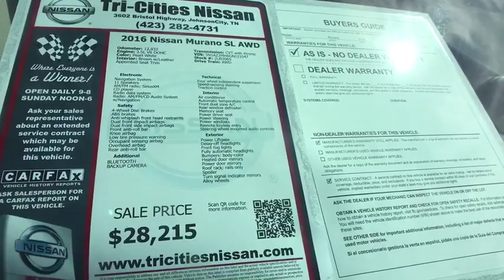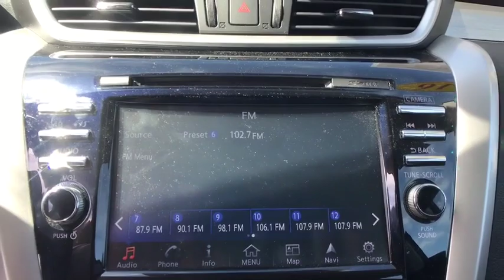2016 Nissan Murano Bristol TN, Bristol VA, Johnson City, Abington, Kingsport, TN 2U03065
Pearl White U 2016 Nissan Murano available in Bristol, Tennessee at TriCities Nissan. Servicing the Bristol VA, Johnson City, Abington, Kingsport, TN area.

TriCities Nissan
3602 Bristol Hwy

This 2016 Nissan Murano SL AWD is straight up luxury! Power seats, Bluetooth connection, back-up camera, heated seats, blindspot warning, power liftgate, and remote start make this beauty a dream to drive! She's only had one previous owner and her CARFAX is clean! She's a local trade-in, and she could be yours TODAY! She's a certified Nissan, coming with our 100,000 mile or 7 year limited powertrain warranty, plus 2 years of complimentary maintenance.